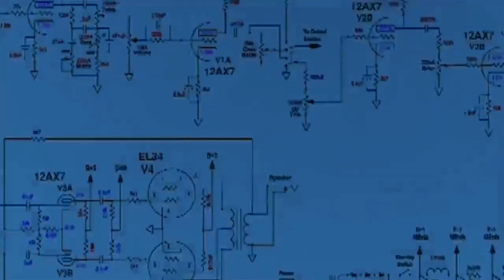Como montar un antimosquitos casero paso a paso.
En este video aprenderemos a montar un antimosquitos casero que funciona con ultrasonidos.
En el vídeo se puede escuchar el audio. Esto simplemente es para que se pueda observar el funcionamiento del circuito.
Es importante configurar el circuito a una frecuencia mucho más alta ( mínimo 35khz )

Frecuencias útiles.
Perros: 25KHZ - 48KHZ
Gatos: 28,5KHZ - 62KHZ
Insectos 35KHZ - 120KHZ

¡¡ AVISO !!
Este circuito puede llegar a generar frecuencias estables de hasta 400KHZ.

Gracias por su visita al canal.

IMSTAGRAM: gent_edivertida